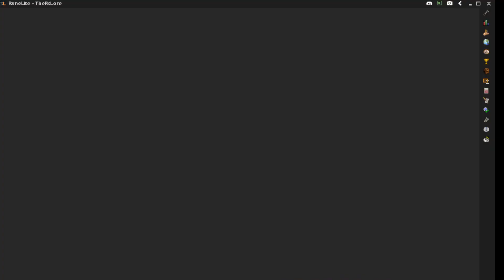OSRS-Demon Slayer任务全流程攻略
RuneScape